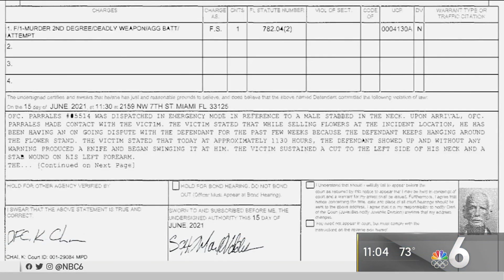Man Accused of Stabbing Florist in Little Havana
A local florist was stabbed in the neck Tuesday while selling flowers in Little Havana. NBC 6’s Alyssa Hyman reports